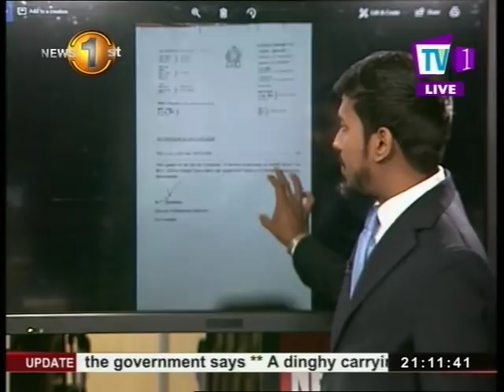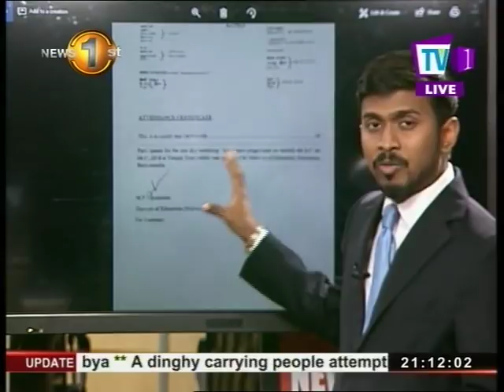News 1st: Prime Time English News - 9 PM | (07-01-2018)